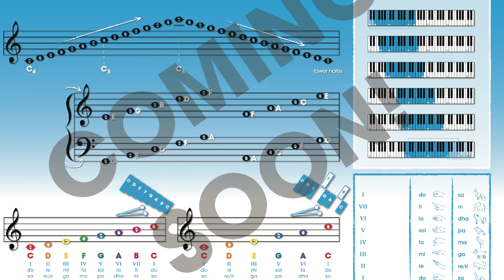Éléments de la musique -- exemples d'affiches par InspirEd Arts Resources